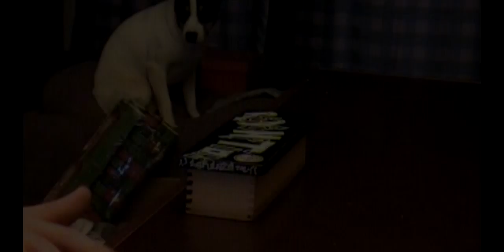Redemption Montage - My Part